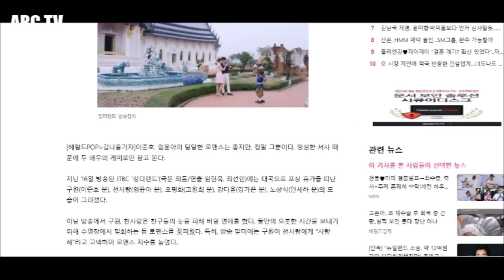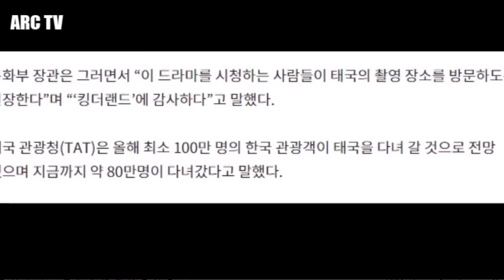สื่อเกาหลีดราม่า! นี่ซีรี่หรือโปรโมตการท่องเที่ยวให้ไทย..? เรียกนักท่องเที่ยวเกาเป็นล้าน!